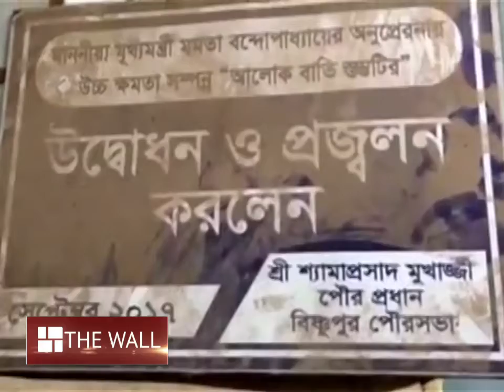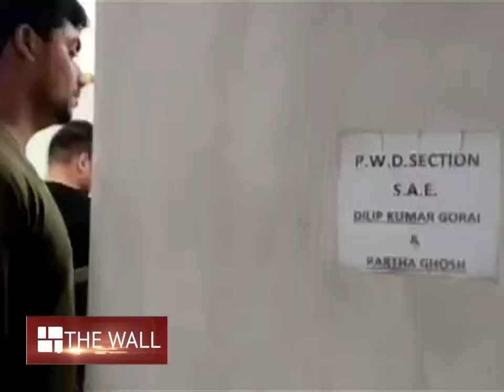BENGAL NEWS UPDATE | শহরের ৬টি বাতিস্তম্ভও গায়েব করেছেন শ্যামাপ্রসাদ!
এবার পুলিশের হাতে শ্যামাপ্রসাদের আরও এক দুর্নীতির নমুনা সামনে এল। রাস্তায় মোড়ে যে আলোকবাতি স্তম্ভ লাগানো হয় সেখান থেকেও নাকি মোটা টাকার তহবিল তছরূপ করেছেন শ্যামাপ্রসাদ, তদন্তে এমনটাই হদিস পাচ্ছে পুলিশ। তদন্তকারী পুলিশের দাবি, আলোকবাতি স্তম্ভ লাগানোতেও মোটা টাকা দুর্নীতি হয়েছে। ৪৩টি বাতিস্তম্ভের মধ্যে ৬টি উধাও!